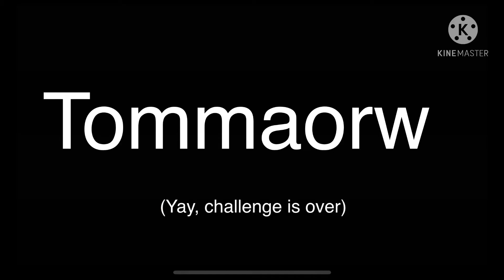FNF The Series S1 E6 (To Catch A Demon) + Voice Acting (MAJOR SWEAR WARNING)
Yes, There Is A New Voice Actor That Came To The Series So Get Used To It Ok. Rather You Like It Or Not :^

Previous Episode:
A Pixelated Life

Next Episode:
A Kinda Haunted Christmas